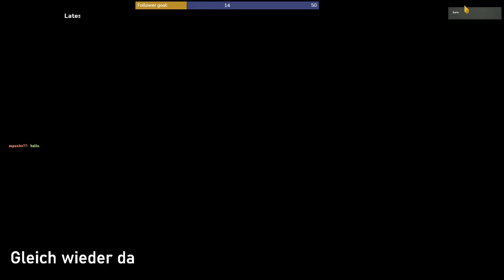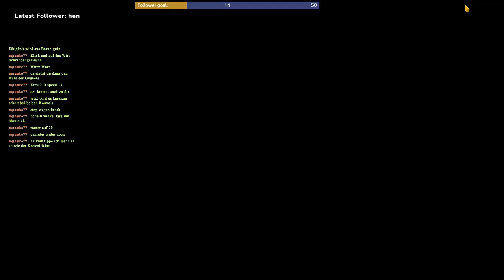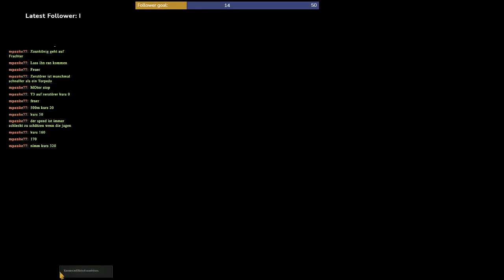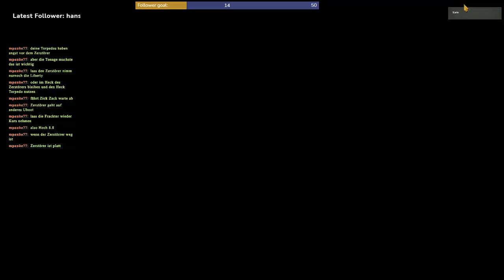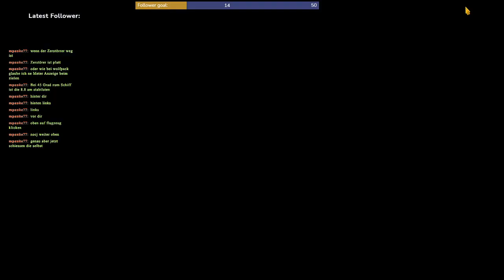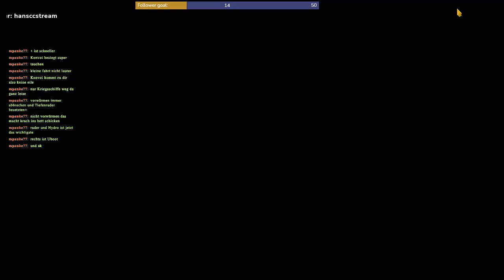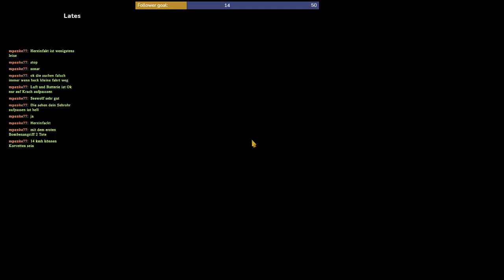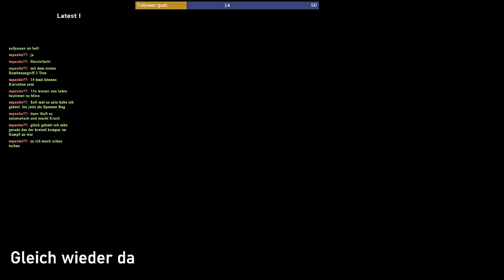UBOAT Let’s Play\German #09